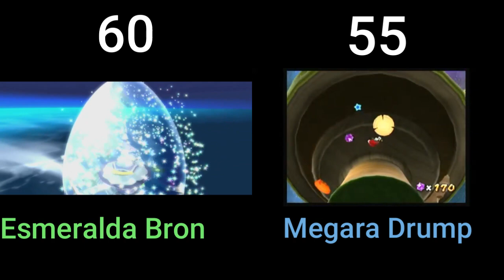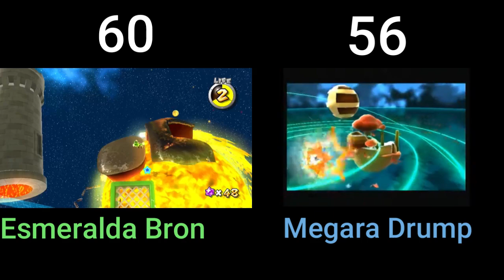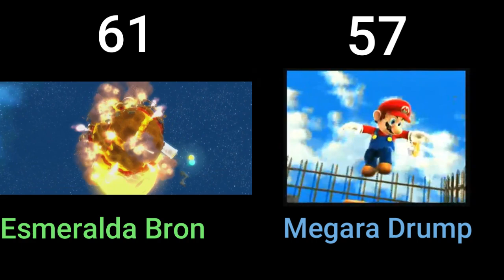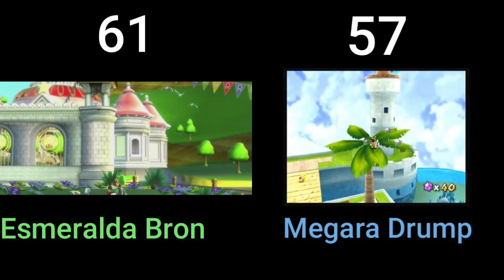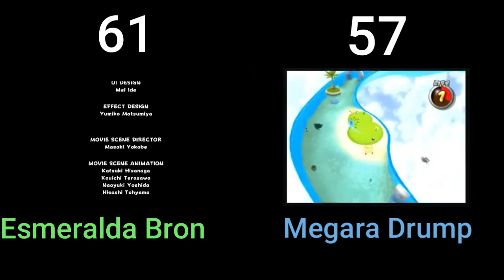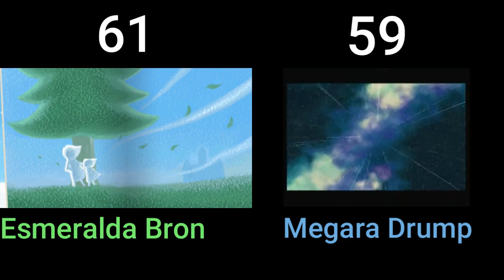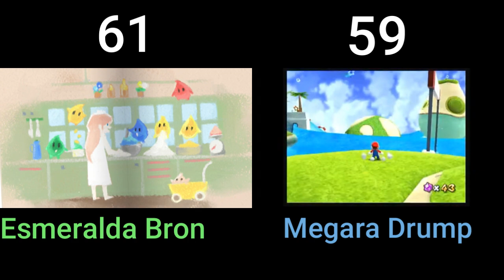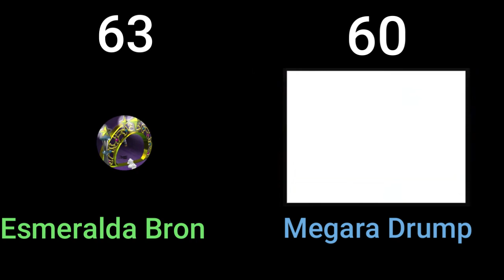Mario Brothers Galaxy Versus Part 11 The Purple Comet is now Here